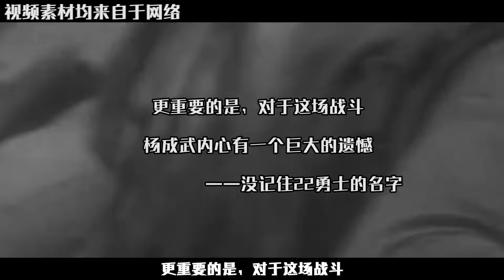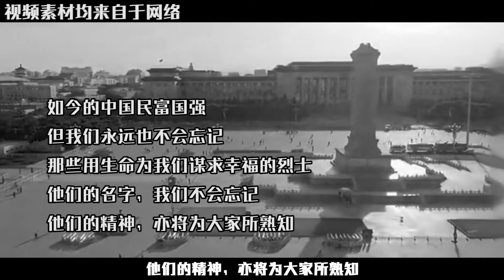72歲楊成武重回瀘定橋，老淚縱橫：怎么就剩我一個了，你們都在哪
72歲楊成武重回瀘定橋，老淚縱橫：怎么就剩我一個了，你們都在哪